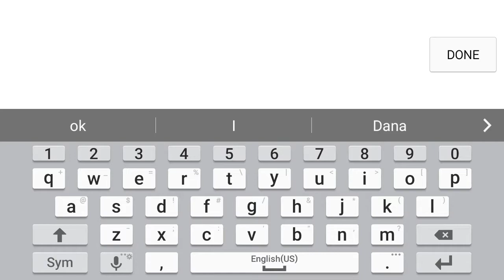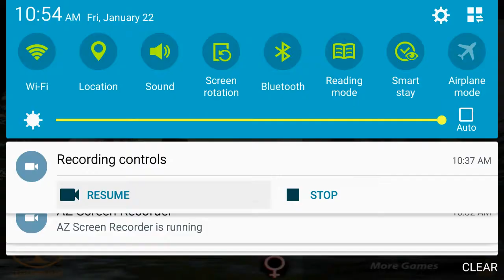Lif First Impressions